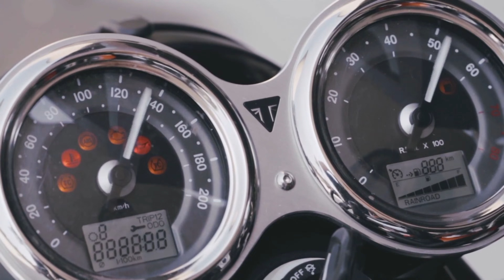《小柯騎遇》用騎行邂逅世界，帶上你的好奇隨我出發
每段經歷皆是饋贈，我的幸運在於，心中始終保有對生活、對騎行的熱愛。